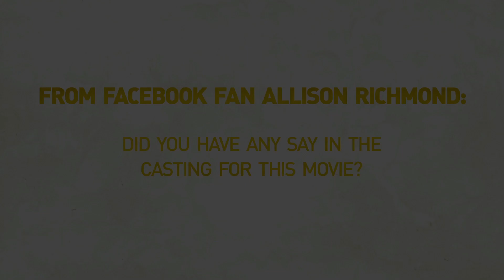Facebook Fan Questions with Nicholas Sparks - Casting for The Lucky One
U.S. Marine Sergeant Logan Thibault (Zac Efron) returns from his third tour of duty in Iraq, with the one thing he credits with keeping him alive—a photograph he found of a woman he doesn't even know. Learning her name is Beth (Taylor Schilling) and where she lives, he shows up at her door, and ends up taking a job at her family-run local kennel. Despite her initial mistrust and the complications in her life, a romance develops between them, giving Logan hope that Beth could be much more than his good luck charm.